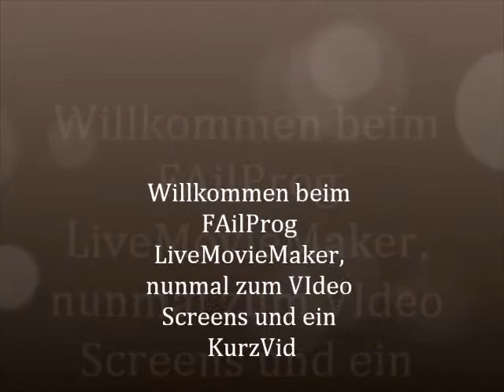wannebee & sch4tzii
Einmal Screen und Bunynhop auf der Eventmap! mit einemap 700 kills also Completet und einmal mit Ka wievielen.!